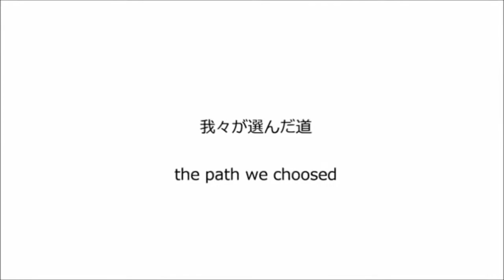Kuro obi(black belt)